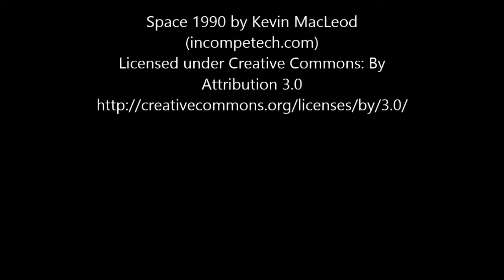Weekend update Feb 18, 2013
Typhus and Chaos Space Marine from Dark Vengeance

Also be sure to check out The Geek Garage